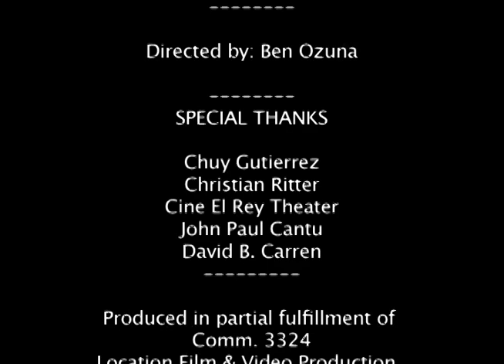The Johnny Bobby Show (An Improv Scene)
Here some improv for ya!

We filmed this quick scene while on set of Big Trouble In Little China. So if you're hearing people talking in the background during the video, it's those fuckers. Thank you Jason and Cougar for your help and Thank you Chuy for busting out the tripod.